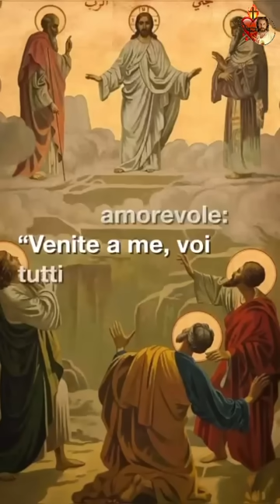6 Agosto, la Supplica al Santo Volto di Gesù che si recita nella Festa della Trasfigurazione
6 Agosto, la Supplica al Santo Volto di Gesù che si recita nella Festa della Trasfigurazione del Signore.